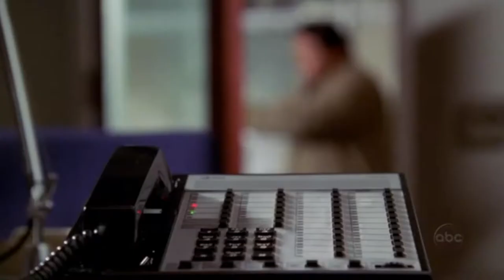Denny Crane saves Alan - Best Moment | Boston Legal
Alan Shore is in danger of getting shot. Who will come to his aid? Is it going to be a trained sniper? Or maybe a pilot?